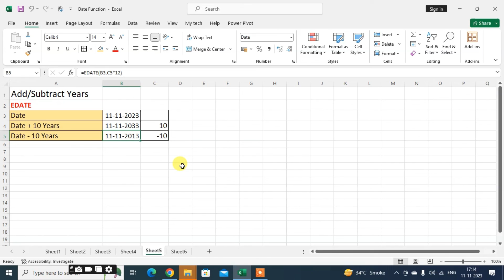How To Add Subtract Years From Date In Excel Sheet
here in this video we looking for how to add and subtract years in current date so if want to add 10 years in any date we use eate function i type equal to eate select start date comma now enter months 10 years mean 120 months close bracket and enter see here 10 years added same for subtract use eate start date comma minus 10 into 12 close bracket enter now 2023 become 2013 after subtract hope you understand if like video please subscribe my channel.